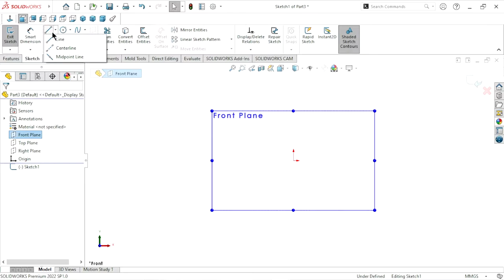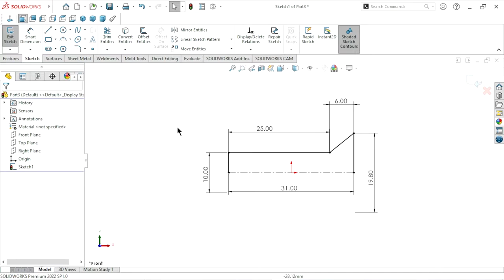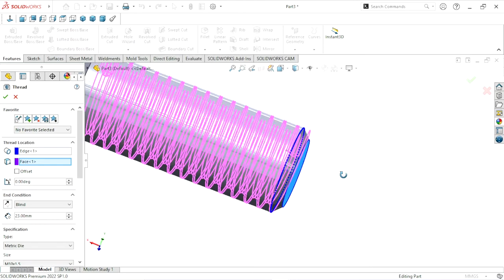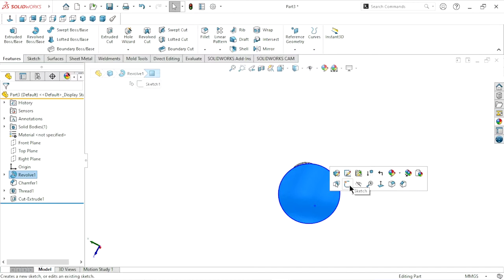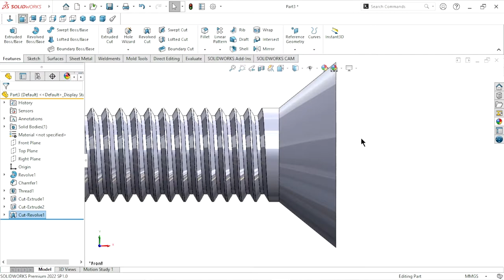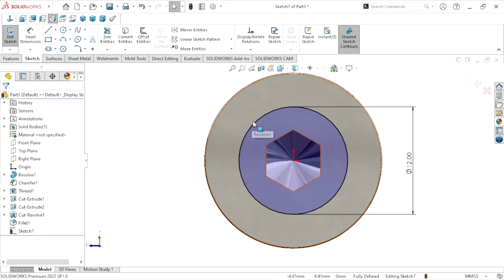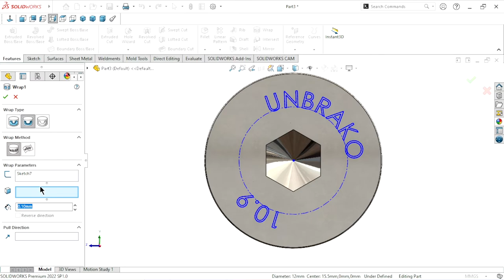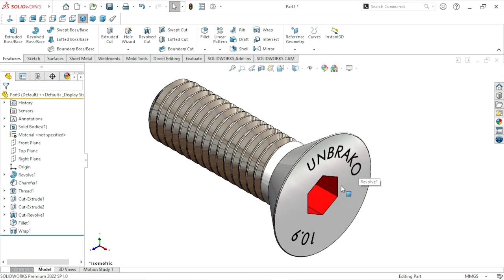Solidworks CSK allankey bolt tutorial | Thread feature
Solidworks thread feature use in this tutorial. We create a simple 10X1.5 CSK Allankey bolt. Hope you like this.
Fillet
Thread feature
Revolve
Extrude
Wrap feature
Appearance
material
Offset